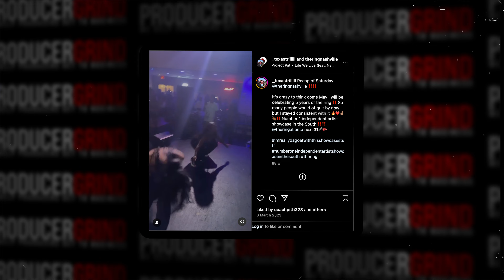Hitkidd: Tips For Breaking Artists, Rise Of Female Rappers, Memphis Culture, Extremely Funny Episode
Get 3.5 GB+ of FREE Unreleased Melodies, Drums, Vocals,
FX & More from unreleased pack ANALOG EVOLUTION 🔥👇